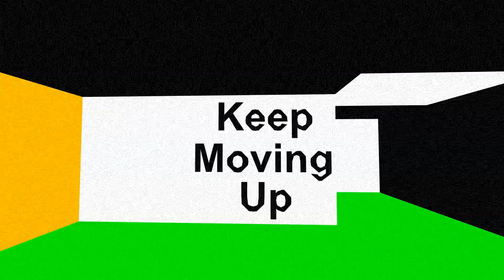DIESES SPIEL F*CKT DEINEN KOPF | The Walls are Breathing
THE WALLS ARE BREATHING - Deutsch/German - Let's Play (Deutsch/German) - Dieses Spiel bereitet dir Kopfschmerzen.
Let's Play The Walls are breathing - Deutsch/German - Indie Horror Game Playthrough Gameplay

▶Steam: Corrupty

Corrupted 2016